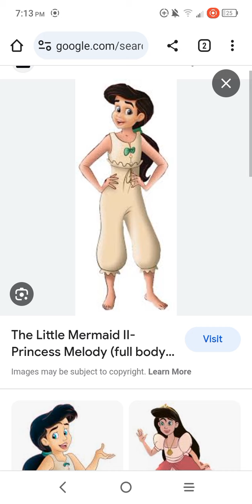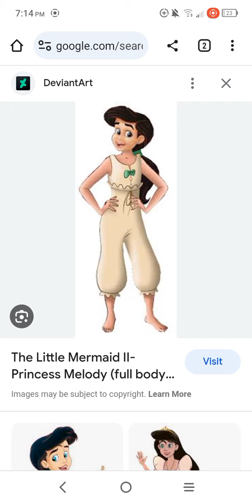For Dan sobel